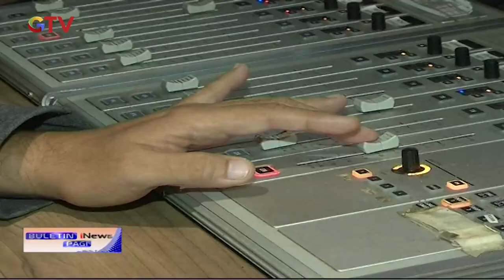Pro Kontra Royalti Putar Lagu - BIP 09/04